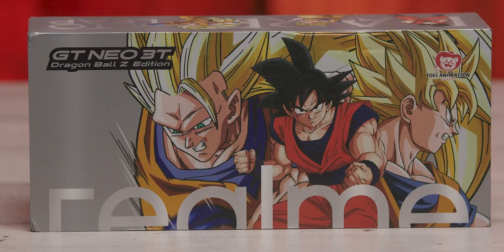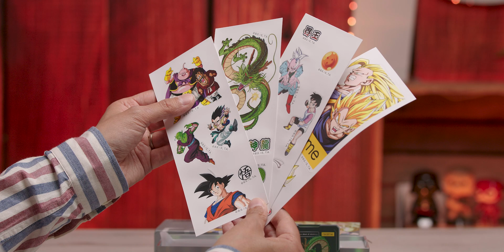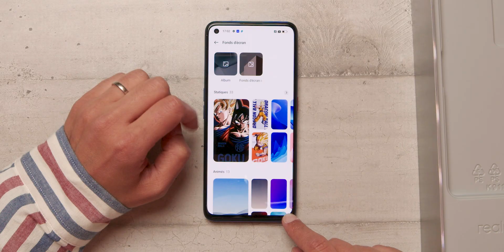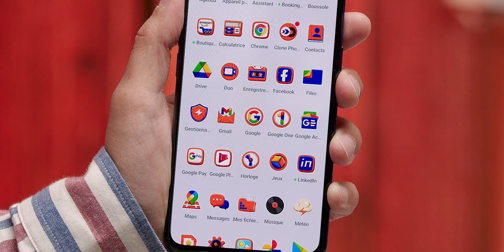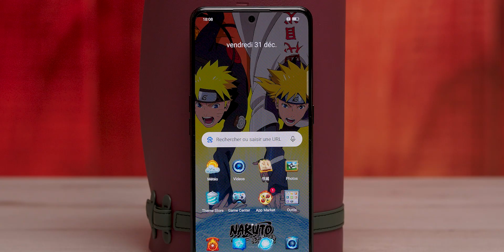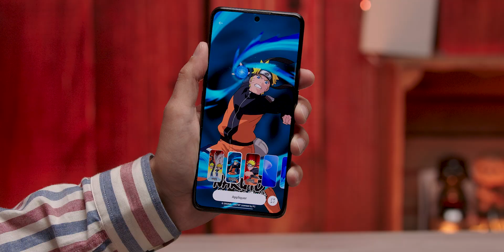Les smartphones édition Dragon Ball et Naruto - Unboxing découverte du Realme GT NEO 3 et 3T.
Realme a lancé un partenariat avec Dragon Ball et Naruto, créant des éditions du GT Neo 3 et GT Neo 3T spécialement pour les fans ! Dans cette vidéo unboxing nous vous dévoilons le design et l'écran de ses deux smartphones, avec toutes leurs options de personnalisation.

🚀 Sommaire
00:00 Introduction
01:14 Unboxing du realme GT NEO 3T Dragon Ball
02:42 Allumage du realme GT NEO 3T Dragon Ball
04:24 Unboxing du realme GT NEO 3 Naruto
07:02 Allumage du realme GT NEO 3 Naruto
08:06 Conclusion